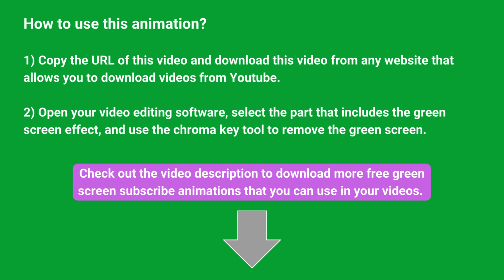YouTube Subscribe, Share And Like Button - Free Download - No Copyright -With Instructions